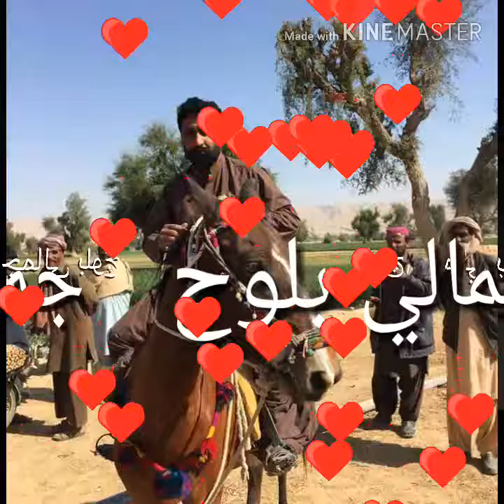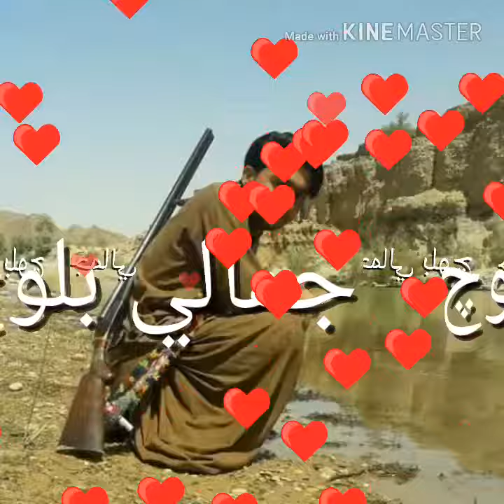Jamali Baloch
Jangwani Baloch